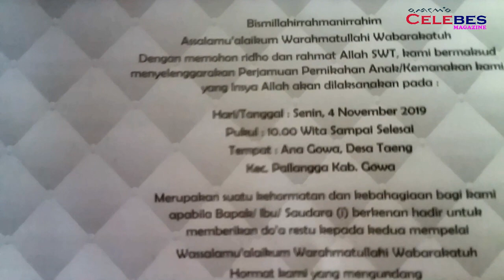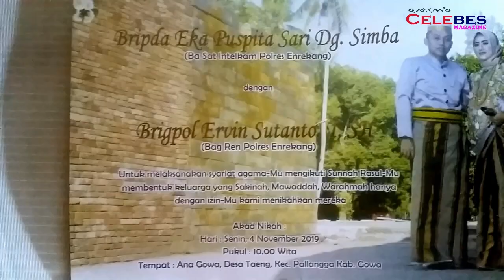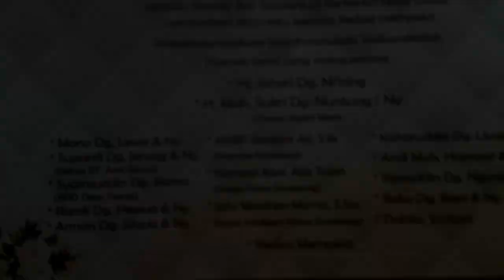In Doc. Pesta Prnikahan Bripda.Eka Puspita Sari Dg Brigpol Erwin Susanto Di Kab.Pinrang